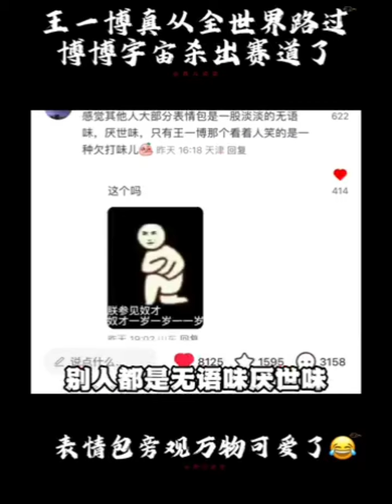王一博 ：换做你的脸 你喜欢吗？ ibo ：不喜欢 所以才用你的 (笑) 帅哥怎样都帅